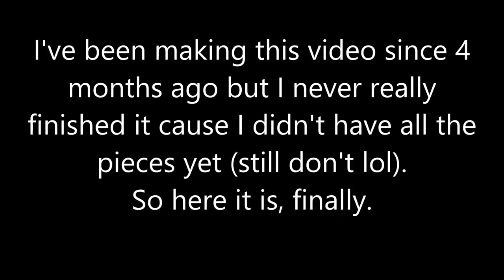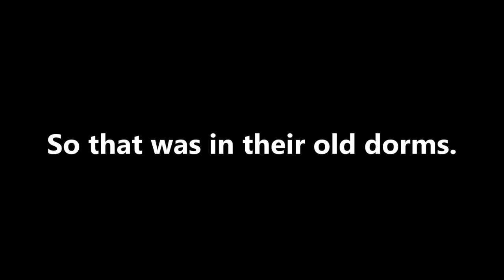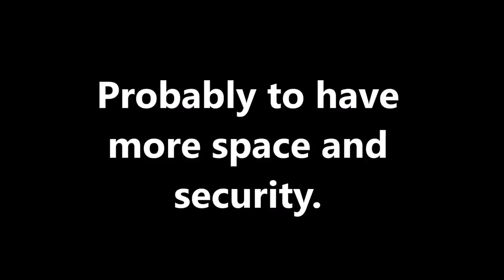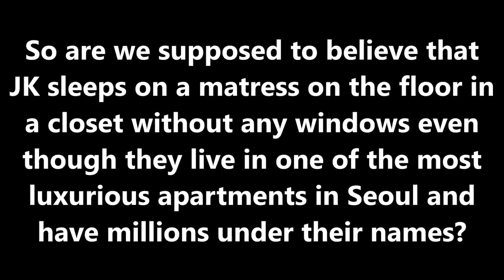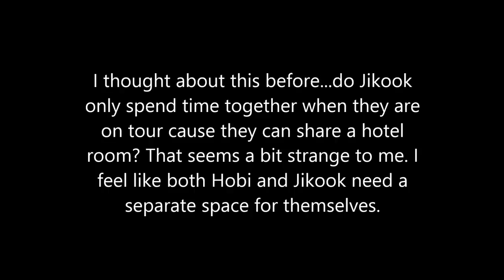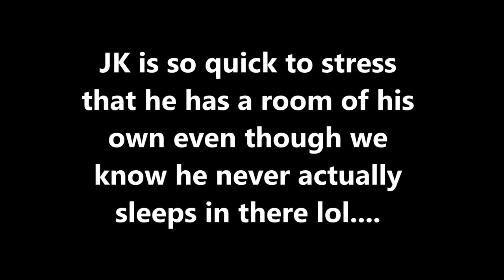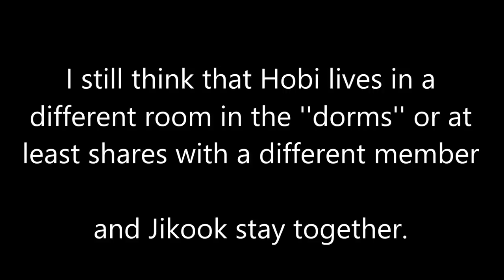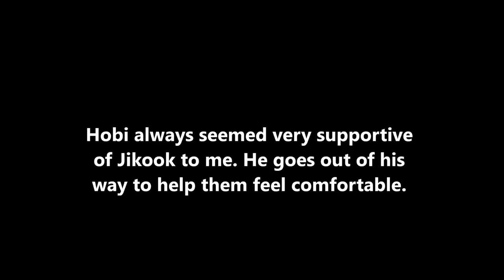The Roomate Situation